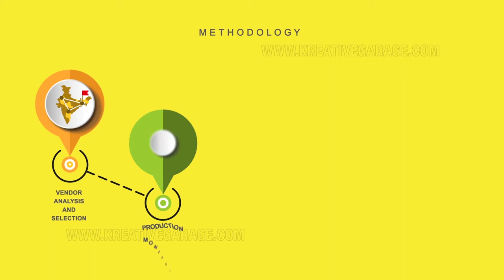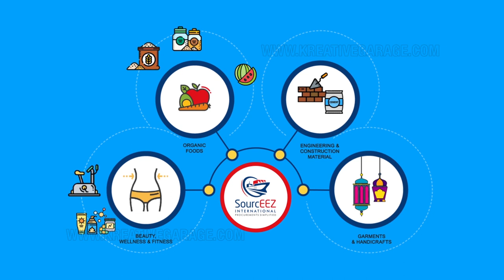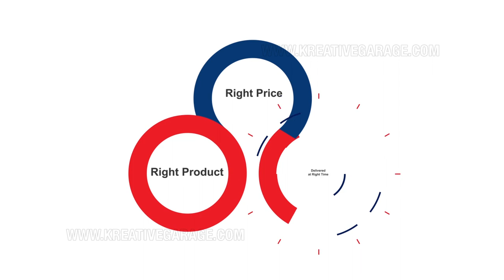Explainer video for Sourceez international | Kreative Garage Studios | Mumbai, India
Kreative Garage Studios is a post production Company in Mumbai. We are loaded with an insatiable urge to prove our mettle in media circuits and beyond. We are a 360-degree cohesive media firm and one of film production houses in Mumbai focusing on branding, production, animation, digital marketing and all contemporary web and media solutions.